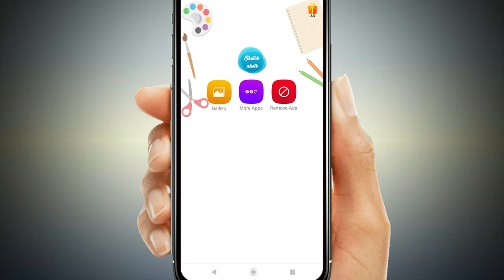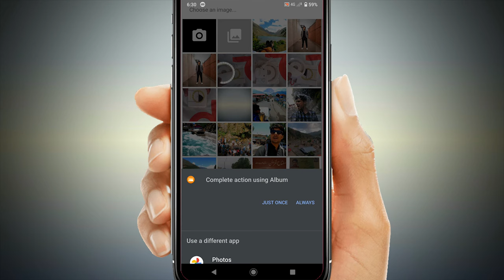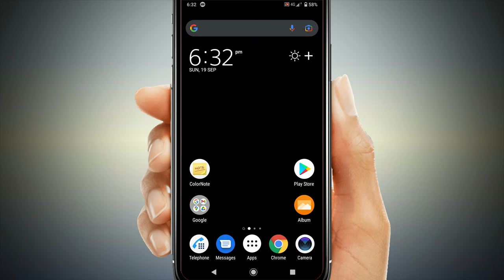how to make photo sketch in mobile | mobile se photo sketch kaise banaye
»  pensile sketch photo kese banaye apne mobile phone me |  make photo sketch in mobile